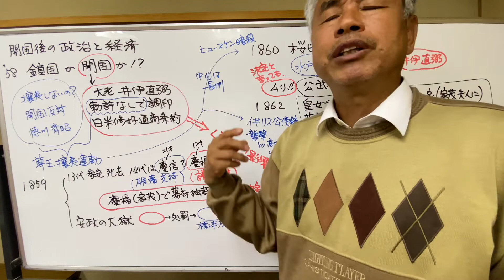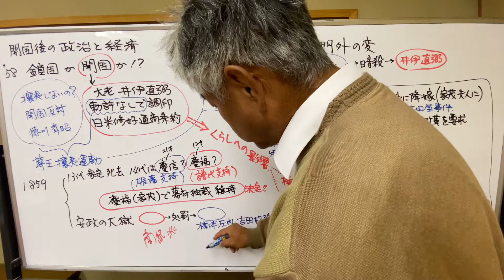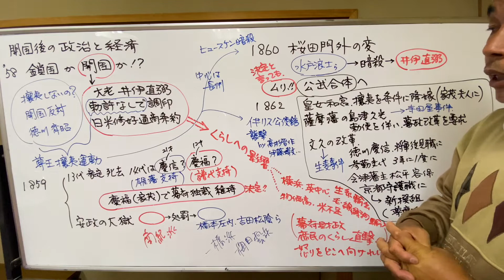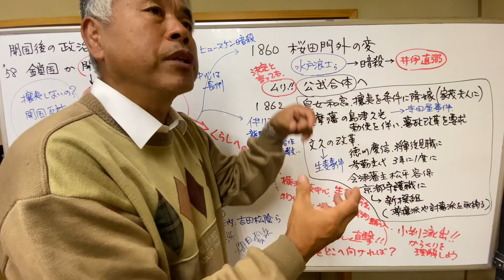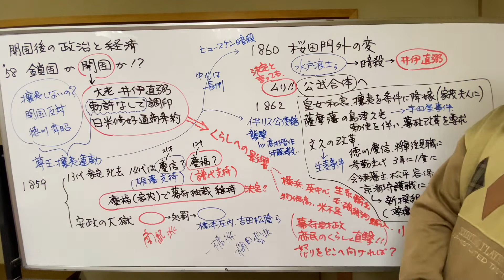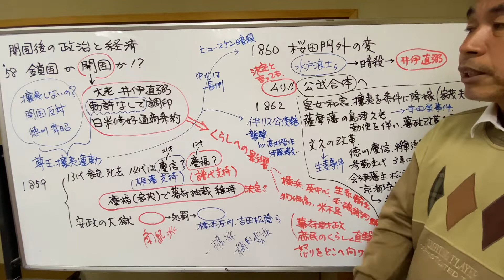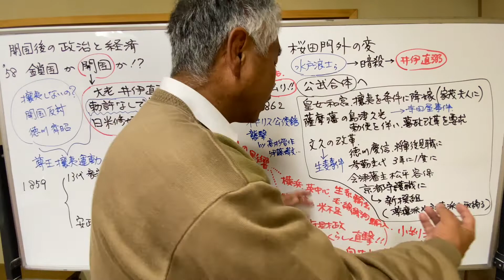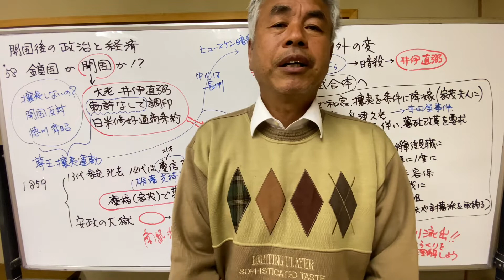[中学生 社会 歴史]「開国後の政治と経済」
【生徒募集中！】
学習塾Nest福知山は１教科からでもOK！５教科学べる塾です。

一緒に勉強しませんか？